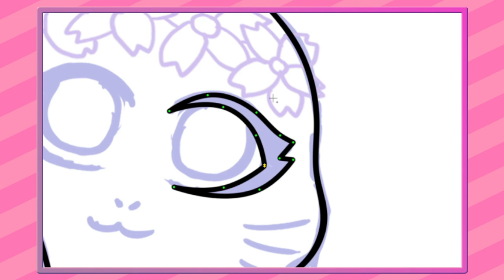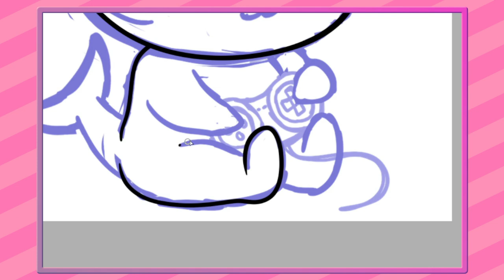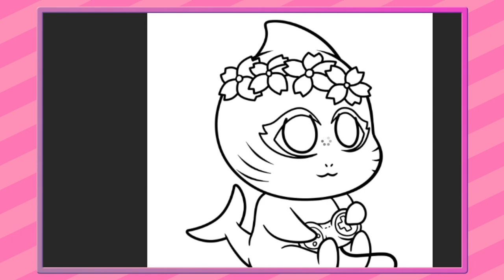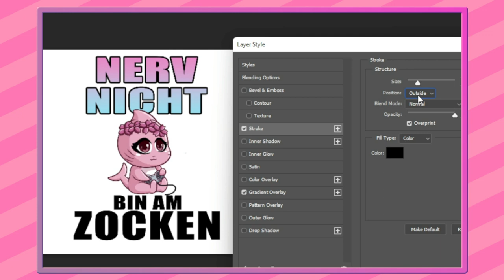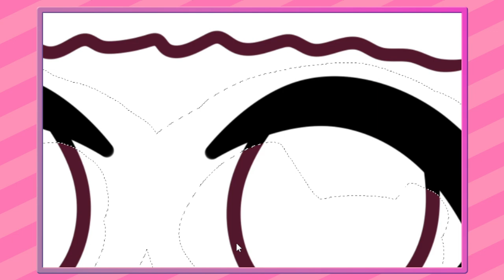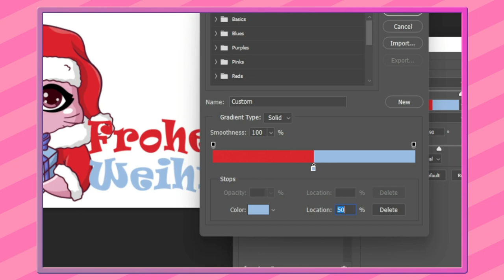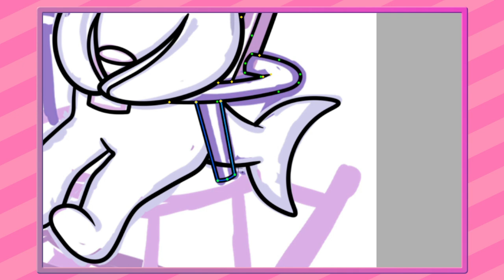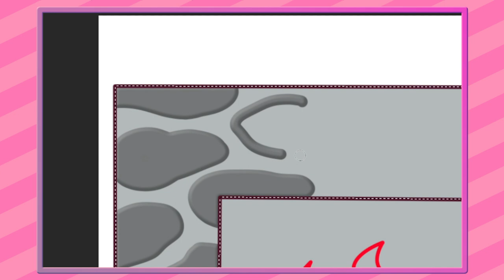Speed Draw - Aufträge für Sharky 2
Die Bilder die ich im Hintergrund zeichne habe ich im Auftrag der Twitch Streamerin xMissSharkyx erstellt.
Da mir in meinem Umfeld etwas bedenkliches aufgefallen ist wollte ich mit euch darüber reden. Einige meiner Freunde und Bekannte haben Probleme weil sie ihre Daten mit anderen Teilen. Hier ist meine Meinung dazu.